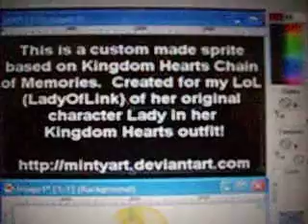Sprite creation Lady of Link!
A custom sprite creation of Lady whom is the original character of (LoL) Lady f Link.  Kingdom Hearts Chain of Memories based and in full Kingdom Hearts atire! For more of her artwork please go